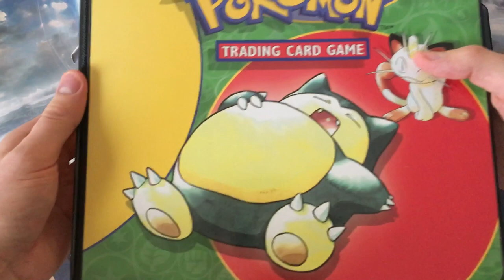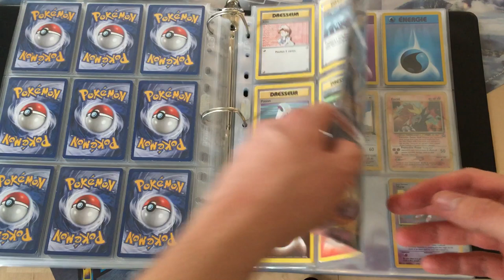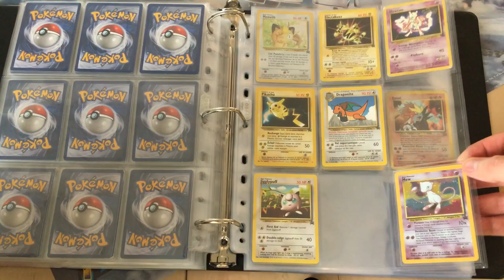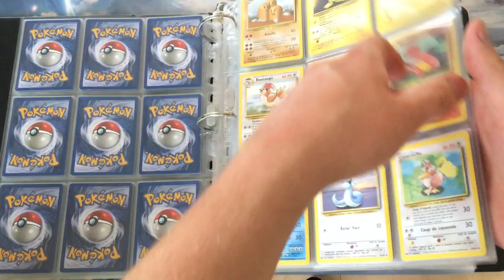Présentation collection du set de base Fr Wizards #1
Aujourd’hui c’est avec émotion et grand plaisir que nous vous présentons notre set de base du bloc Wizards ☺️

Cette vidéo est la première d’une longue série qui vous présentera petit à petit notre collection de cartes Pokémon.
Nous espérons que ce nouveau contenu vous plaira, partager la vidéo autour de vous et dites nous ce que vous en pensez 😃

À bientôt, portez vous bien, bisous de Poképraline 😽

⚠ ATTENTION ⚠ Concours terminé mais bientôt un nouveau pour les 300 abonnés 😻 Merci à Vous